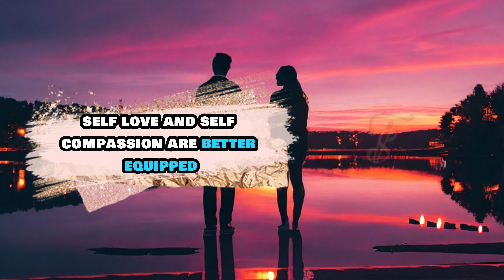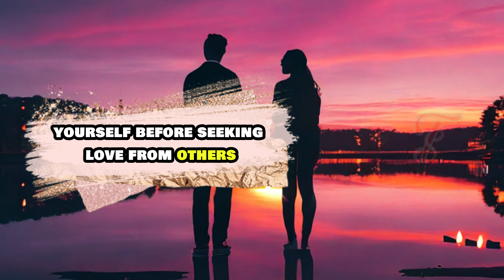Interesting Psychological Facts About Women, Love, and Human Behavior | Modern Dating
Explore intriguing psychological facts about women, love, and human behavior in the context of modern dating. Gain valuable insights into attraction, attachment styles, and the impact of digital culture on relationships.

Your Query: -
Psychological facts
Women
Love
Human behavior
Modern dating
Relationships
Attachment styles
Digital culture
Self-love
Decision-making
Paradox of choice
Humor in relationships
Signs someone is thinking about you
Heart and soul connection
Intuitive bond with someone
Unexpected gestures from loved ones
Spiritual connection with others
Soulmates
Psychic connection
Telepathic bond
Spiritual awareness
Heartfelt thoughts
Emotional resonance
Love vibrations
Subconscious link
Intuitive communication
Affectionate gestures
Mind-body connection
Unspoken feelings
Bond of love
Cosmic alignment
Serendipitous encounters
Signs that someone is thinking about you from the depths of their heart and soul
Recognizing the intuitive bond with someone who holds you close in their thoughts and prayers
Understanding the spiritual connection reflected in unexpected gestures from loved ones
Exploring the profound impact of soulful connections on our emotional well-being
Nurturing relationships built on trust, compassion, and mutual respect through intuitive communication
Embracing the synchronicities that manifest when someone is deeply connected to you on a spiritual level
Discovering the unspoken language of love and affection that transcends physical boundaries
Honoring the divine nature of relationships that resonate with our souls and uplift our spirits
Awakening to the profound interconnectedness of all beings through heartfelt thoughts and emotions
Celebrating the serendipitous encounters that remind us of the cosmic alignment guiding our lives
psychology facts,
quotes,
the glitched attraction,
naked attraction,
relationship advice,
communication patterns,
subconscious desires,
societal conditioning,
emotions,
 intuition,
 fulfilling relationships,
dating tips,
meaningful connections.
women psychology,
human behavior,
 mind-blowing facts,
dating advice,
women's thoughts,
dating experiences,
female psychology,
interpretation,